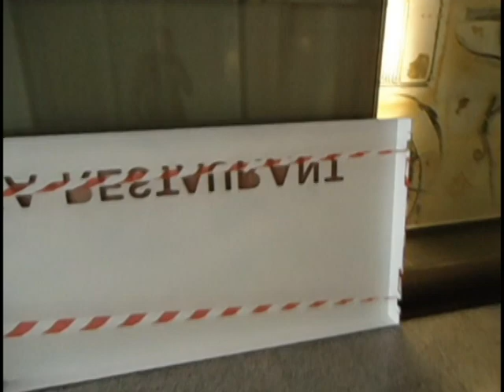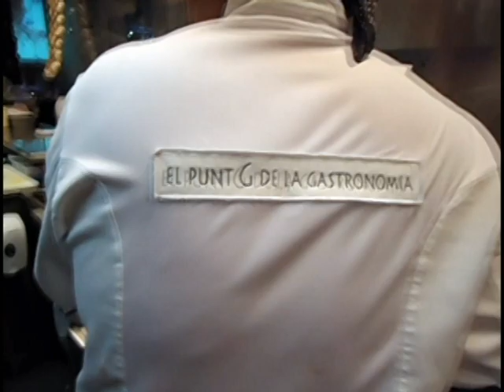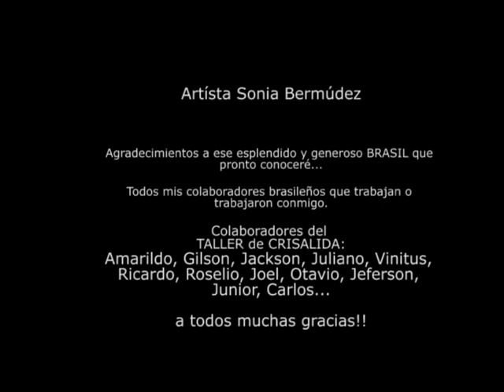Restaurante Kokinetta andorra